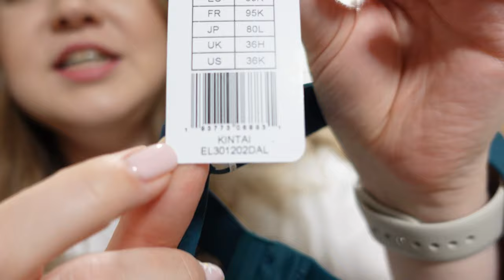ZAKUPY W OBSESJI - BRAFITTING ✨